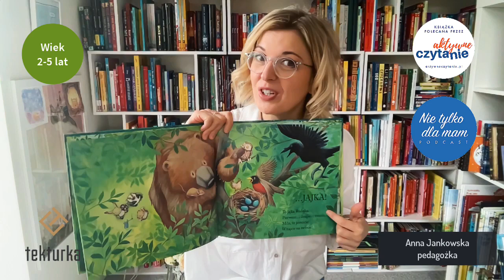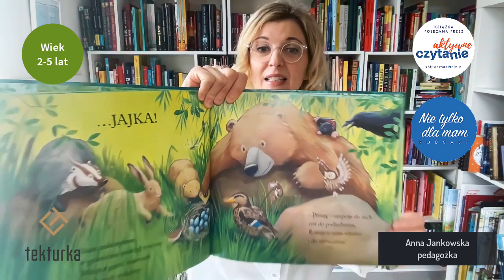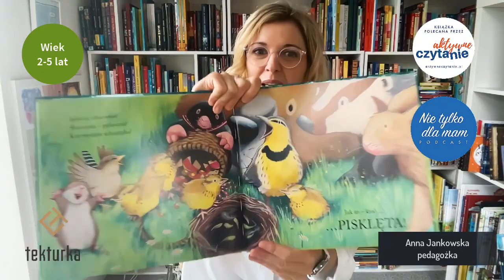Pan Miś szuka jajek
🌿🐻✨ Wiosenne poszukiwania! 🐣🎨 Pan Miś w zielonych, kolorowych okolicznościach, ale co tym razem robi? Szuka jajek!

Dołącz do naszej wesołej ekipy w nowej książce autorstwa Karmy Wilson, ilustrowanej przez Jane Chapman, a przetłumaczonej przez Barbarę Supeł.

To wierszowana opowieść o zwierzętach, które wspólnie wyruszają, by pomóc mamie Skowronkowej odnaleźć zaginione jajka.

Choć tytuł może kojarzyć się z Wielkanocą, to nie jest typowa książka świąteczna. Mimo to, atmosfera kolorowania jajek ma ten smaczek, prawda? Wspaniałe ilustracje pełne zieleni poruszą stęsknione za wiosną serca. Moje poruszyły.

Czytając tę książkę, dzieci będą zachwycone kolorami i przyjaznymi ilustracjami, które doskonale oddają atmosferę wiosennych przygód.

Opowieść o poszukiwaniach jajek z nutką dramy i dużą dawką radości zaskoczy i poruszy małych czytelników.

A to wszystko wplecione w motyw przyjaźni i współpracy między zwierzętami, które pomagają potrzebującej mamie ptasiej.

Zachęcam do odwiedzenia bloga Aktywne Czytanie, bo tu znajdziesz więcej informacji o tej książce i innych z serii.

To co, czytamy? 📚🌷